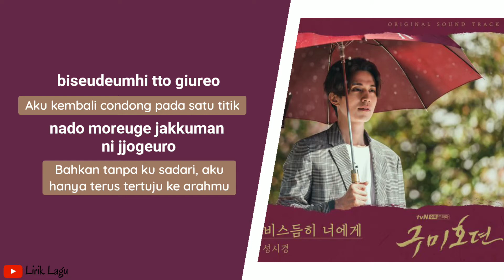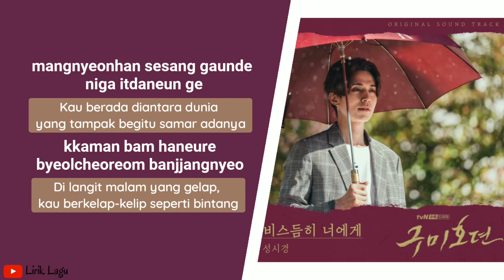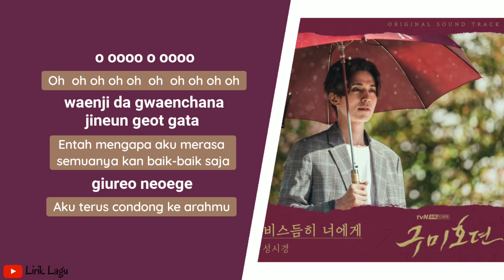Sung Si Kyung 비스듬히 너에게 Leaning On You OST Tale of The Nine Tailed Part 5 | Lirik& Terjemahanb